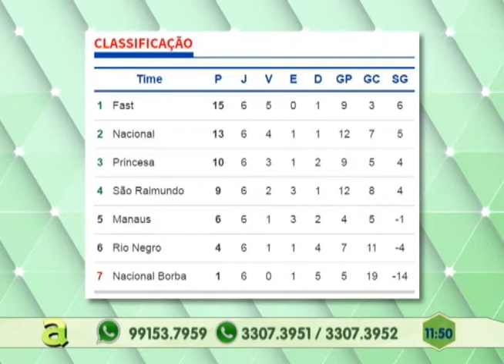Fast vence Rio Negro na Arena Amazônia e assume liderança do Campeonato Amazonense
03º BLOCO AGORA 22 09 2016 - Fast vence Rio Negro na Arena Amazônia e assume liderança do campeonato Amazonense